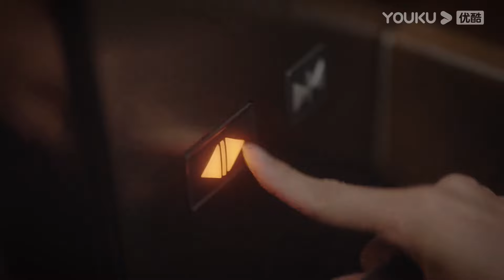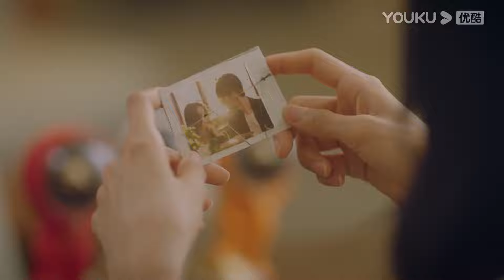霸總跟灰姑娘在電梯裡面對灰姑娘熱吻不停，沒想到被霸總爸爸撞見了 ！ | 從零到一的愛情 Fall In Love